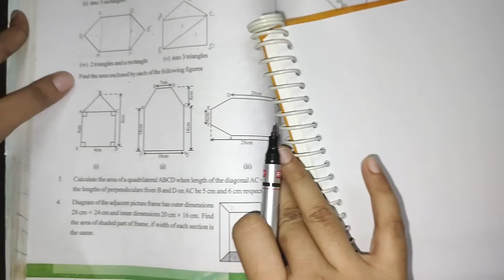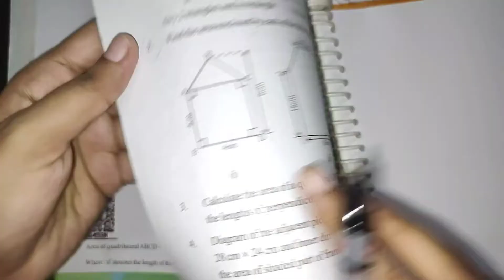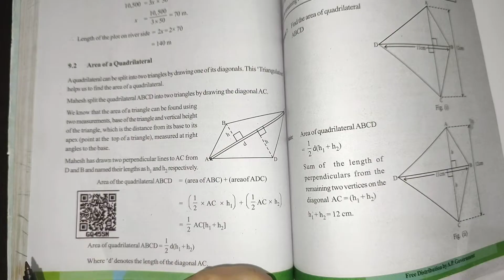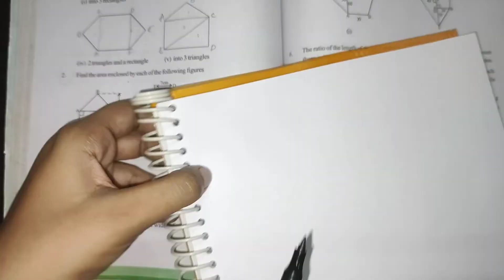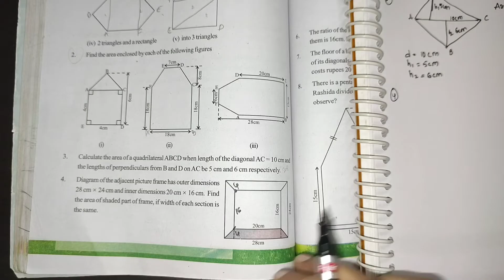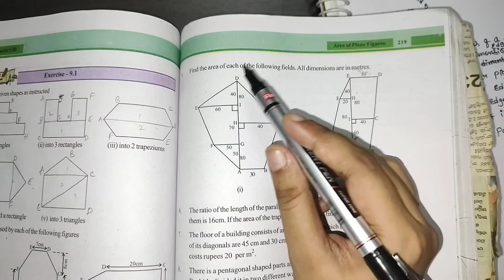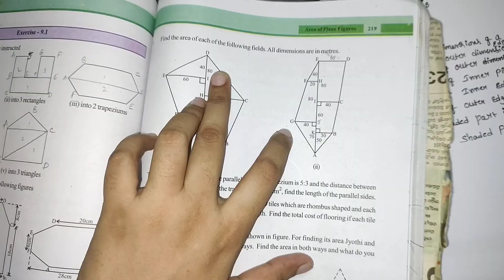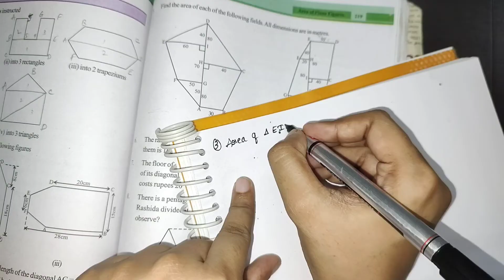8th class maths in telugu||Chapter-9 Area of plane figures||Exercise-9.1 part-2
8th class maths in telugu||Chapter-9 Area of plane figures||Exercise-9.1 part-2